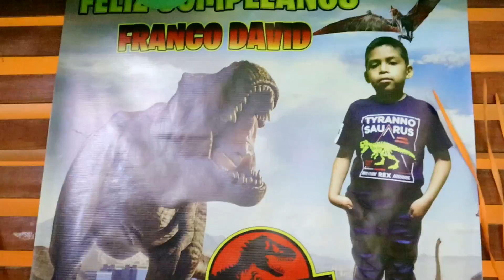8 años franco david parte 1 de 2 movie